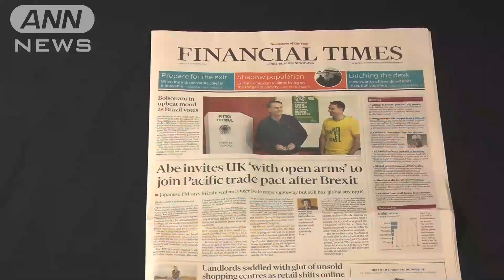総理「英がTPP加盟なら歓迎」 英紙のインタビュー(18/10/09)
安倍総理大臣は、イギリスの経済紙のインタビューでイギリスがTPP（環太平洋経済連携協定）に加盟するならば歓迎するという意向を示しました。